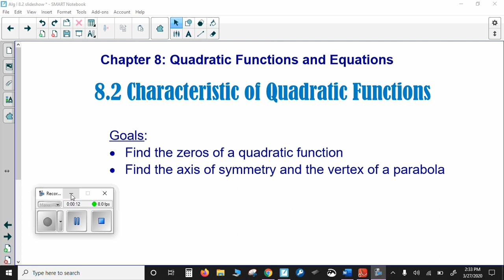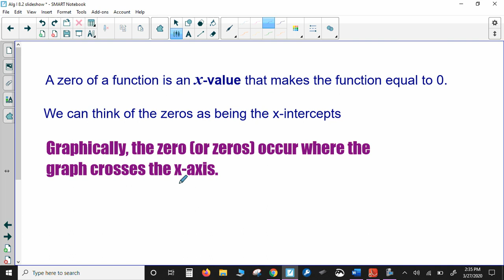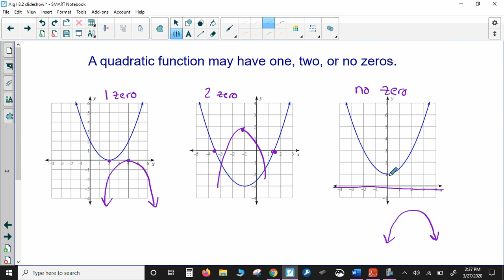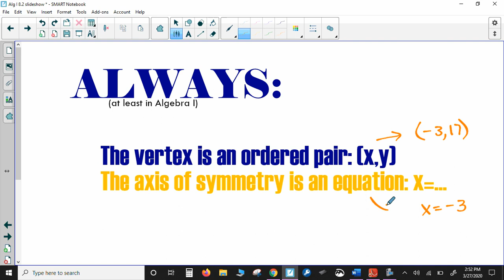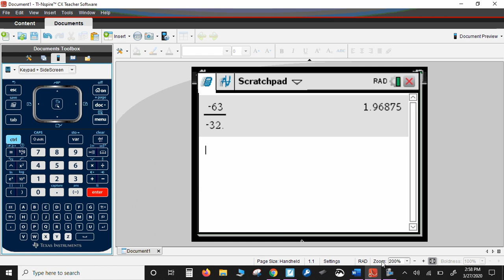8 2 Characteristics of Quadratic Functions